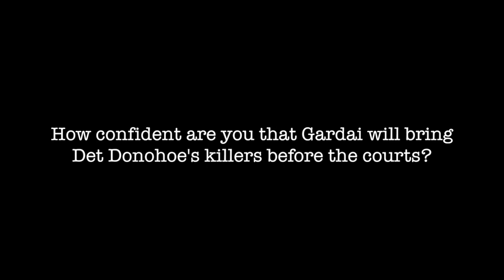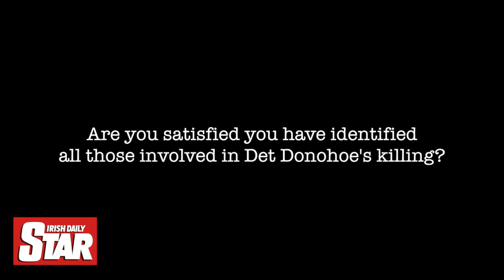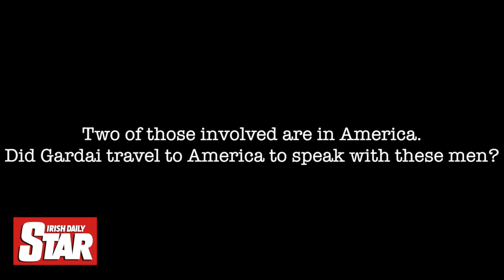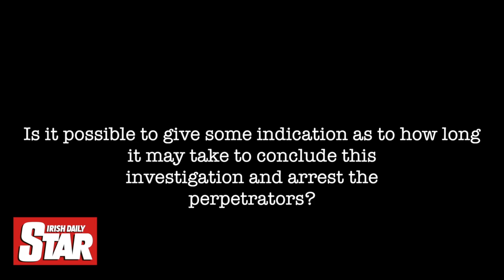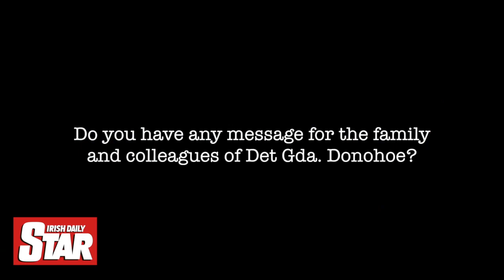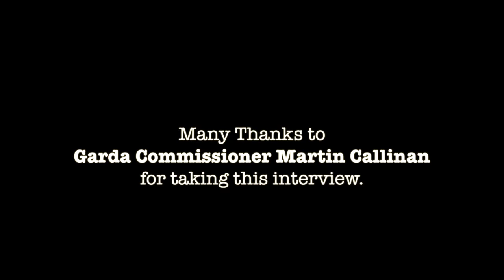Garda Commissioner Martin Callinan Interview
Garda Commissioner Martin Callinan is interviewed by Pat O'Connell on the anniversary of the cold blooded murder of Det. Gda Adrian Donohue at Lordship, Co. Louth.